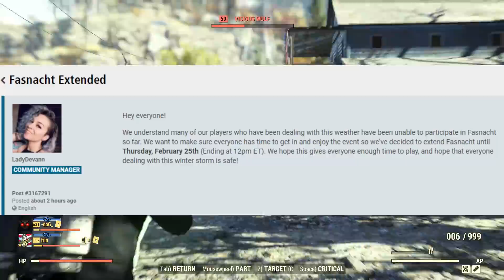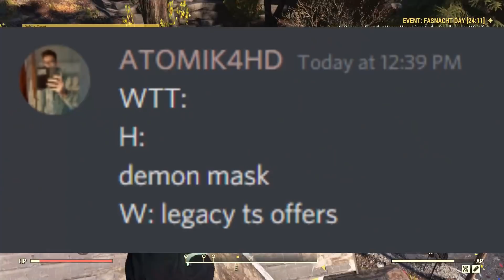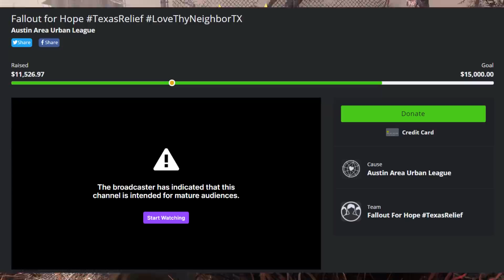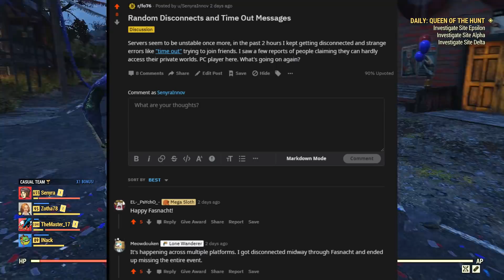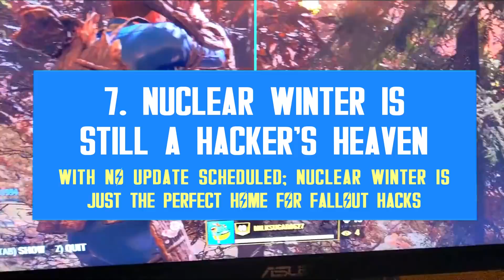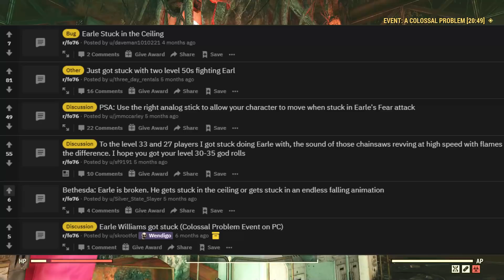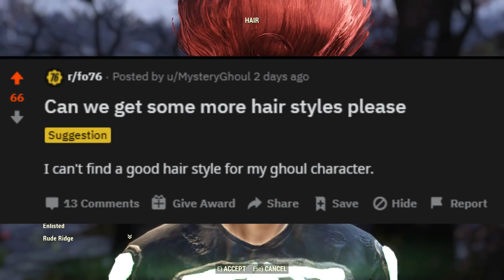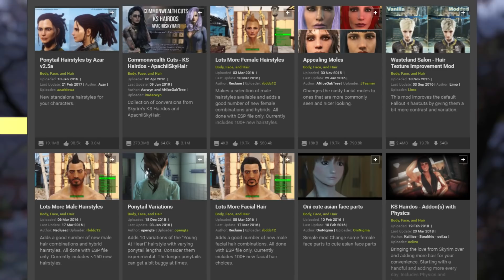Fasnacht Extended, Masks for Legacies, Fallout for Hope, Server Issues & More | Fallout 76 News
Bethesda decided to leave Fasnacht Day live for a few more days due to the recent snowstorm that hit Texas. Meanwhile, Fallout for Hope is back, now raising for the Texas Relief Project. Now, the new Fasnacht masks are so rare and valuable that players are now trading them for legacy items. Moreover, lots of server issues were reported this past weekend and a semi-god mode glitch is live. Check out another batch of Fallout 76 news!

⌛Timestamps:
00:00 - Intro
01:05 - 1. The Fasnacht Day Got Extended
02:16 - 2. Players are Trading Legacies for the New Masks
03:55 - 3. Why are the 3 New Rare Masks So Valuable?
05:26 - 4. Fallout for Hope is Raising for Texas
06:23 - 5. There is a Semi-God Glitch Live
07:54 - 6. Servers Struggled This Weekend Again
09:06 - 7. Nuclear Winter is Still a Hacker's Heaven
10:12 - 8. There Was No ITV
10:43 - 9. Earl Williams is Often Getting Stuck
11:22 - 10. Players Really Want New Hairstyles
13:57 - Stuck Inside the Wall & Outro